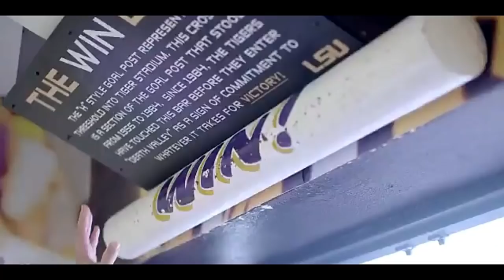LSU Football Pump up 2018-2019 | Nice for What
Hype video for 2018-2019 LSU tigers

Do not own any of the footage all goes to rightful distributors got most of it from LSU's videos